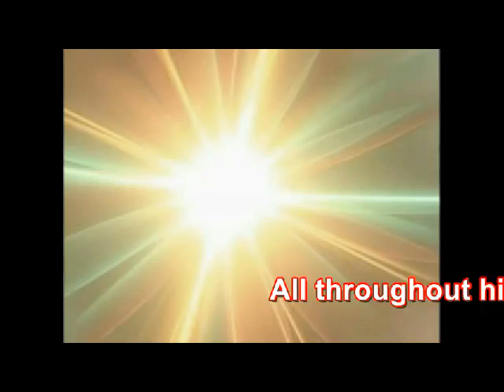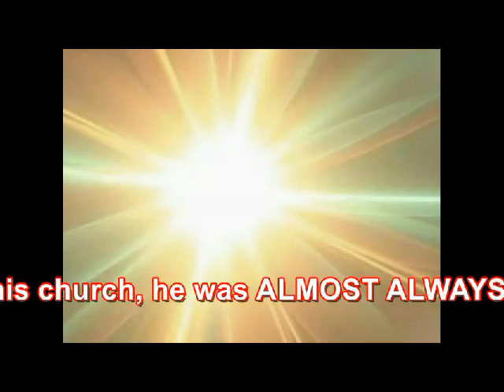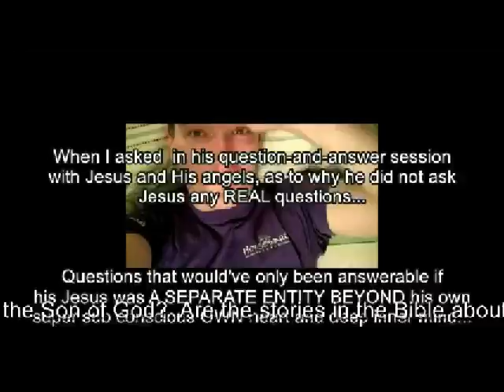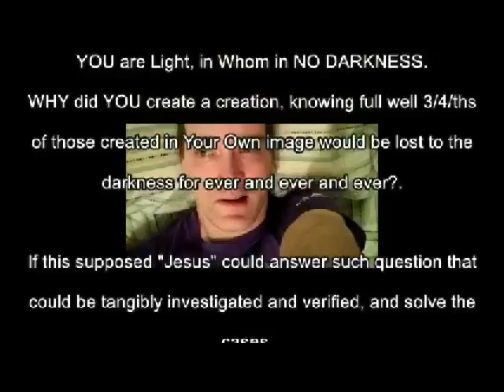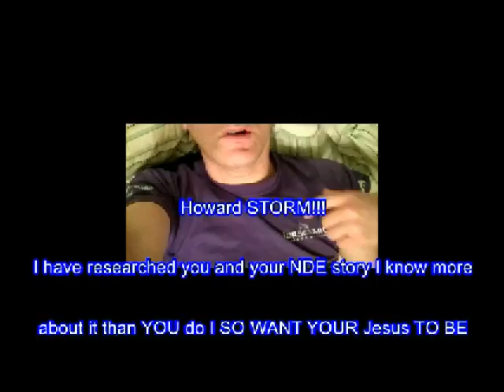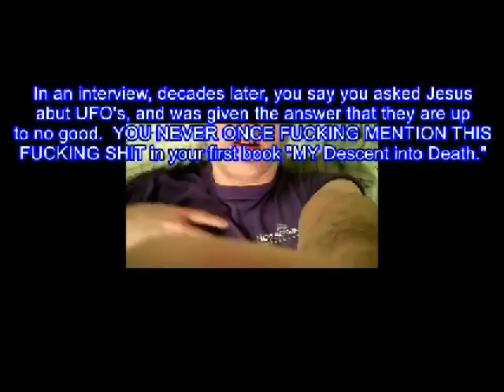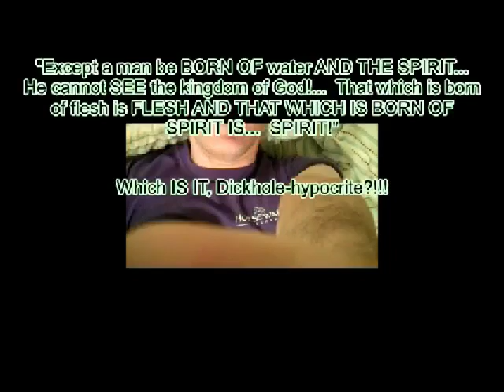Unsolved Mysteries Howard Storm's 'near-death experience UPDATE. DEBUNKED!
Howard Storm has preached his message of love to MILLIONS, but one on one, he is WACK!

He was given the opportunity to ask Jess and His angels ANY AND EVERY question he could think of, you see, because his super consciousness (which was fabricating the entire near-death experience) Knew he was too much of a fucking AIR HEAD to ask any REAL fucking questions he didn't ALREADY fucking know the fucking answers